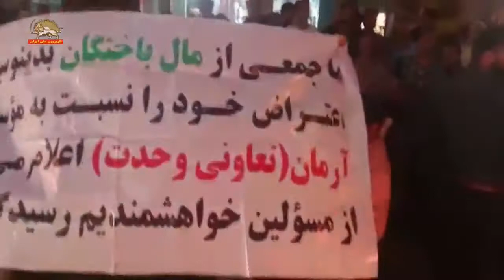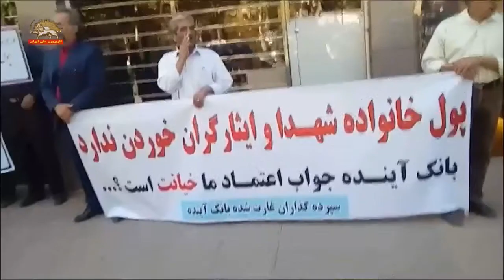اعتراضات بازنشستگان و سپرده گذاران غارت شده علیه رژیم آخوندی